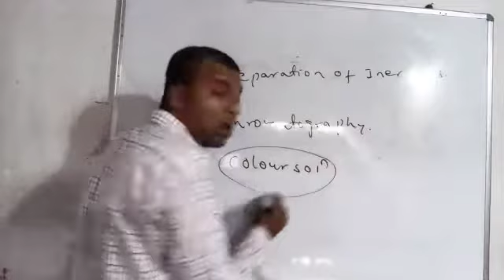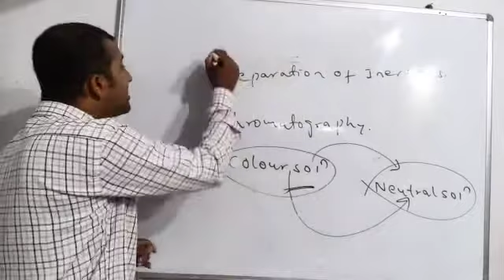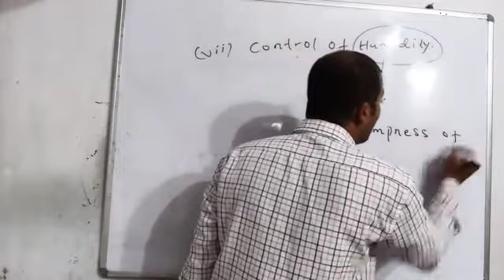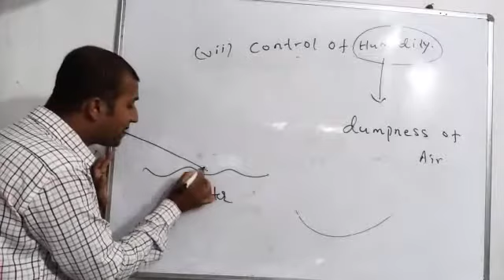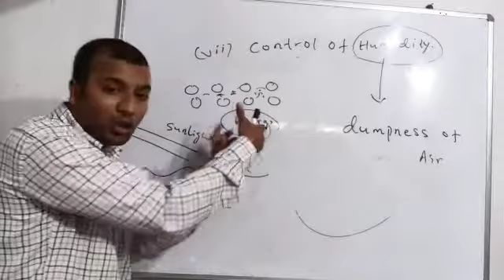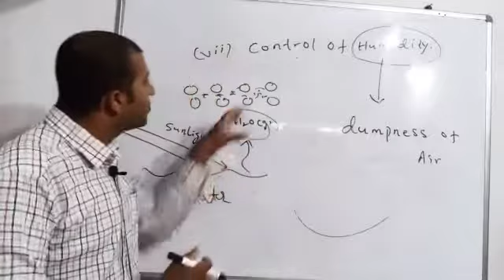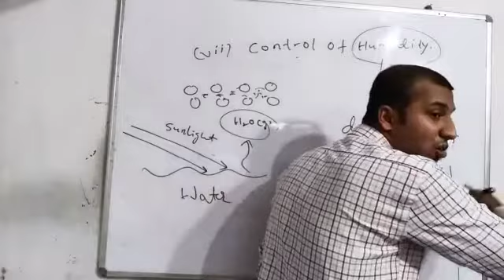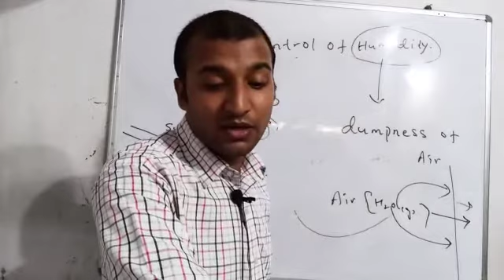Class :-12, Chemistry, Topic:- Catalysis(L-2), 03/09/2020